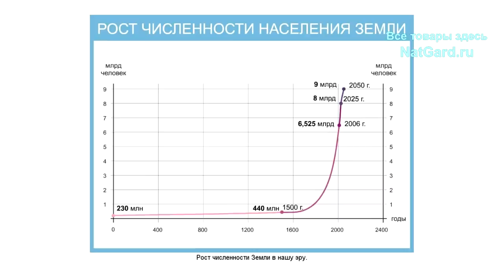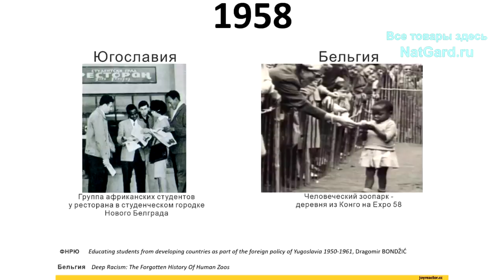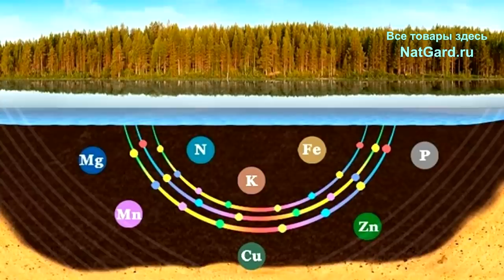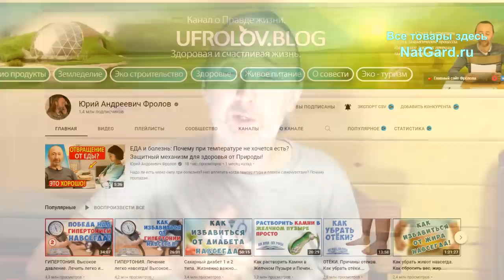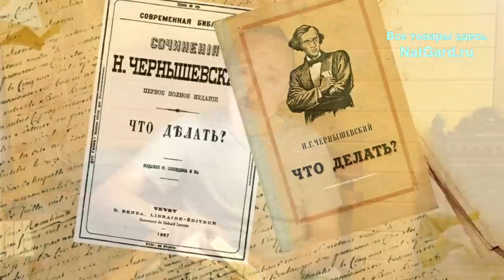Кому нужны войны? Золотой миллиард: зачем они хотят убить 90% людей, и сколько прокормит Планета?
Отгадайте, сколько людей может прокормить наша планета и кто нам нагло врёт? Зачем мировое правительство хочет сократить население Земли до 1 миллиарда человек, а то и до 500 млн.? Откуда взялась теория «золотого миллиарда» и кто такой мерзавец Мальтус? Какое количество людей на самом деле способна прокормить наша планета Земля? Может 10 миллиардов, или сто - нет, не угадали, - есть научный расчёт СССР 1960-х годов! Итак, вот сколько...! Ответы на эти и другие важнейшие вопросы Вы найдете в этом видео, поэтому обязательно смотрите его от начала и до конца.

👁️ Навигация (тайм-коды):
0:00 О чем это видео? Научные расчёты из книги 1966 г.
1:22 Откуда взялась теория «золотого миллиарда»? Мальтус!
8:49 Сколько человек способна прокормить наша Земля?
13:03 Интересны ли Вам эти 3 темы для будущих видео?